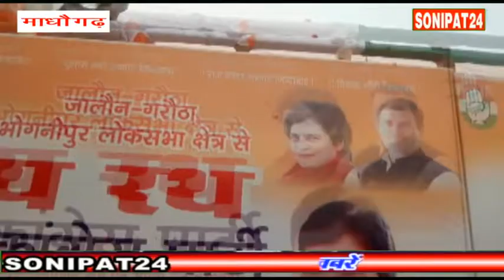प्रियंका गांधी के रोड शो में ..... ? || sonipat24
प्रियंका गांधी ने  उरई पहुंच कर किया रोड  शो,और
रोड शो में उमडी भीड़
पदम शाह दरगाह परचढ़ाई  चादर,
बजरिया, घंटाघर, शहीद भगत सिंह चौराहे से किया रोड़ शो,
कांग्रेसियों की भीड़ देखकर विरोधि ं दल के छूटे पसीने
कांग्रेस प्रत्याशी ब्रज लाल खाबरी के समर्थन में मांगे वोट
रथ पर पूर्व विधायक विनोद चतुर्वेदी को बुलाया
और उनका  कद बढ़ाया
रोड शो के दौरान पुलिस  रही चुस्त
मीडिया से मुखातिब हुए विना बापस हुंई रवाना,,
जोश में कुछ कार्यकर्ताओं ने अपनी जान की भी नहीं की परवाह,
इस दौरान एक दिलचस्प नजारा देखने को मिला जहां एक महिला कार्यकर्ता बैनर लेकर रैली में चल रही थी जिसमें लिखा था इस बार 72 हजार